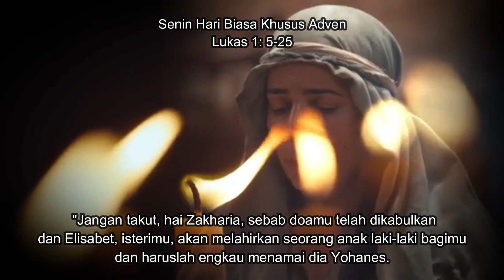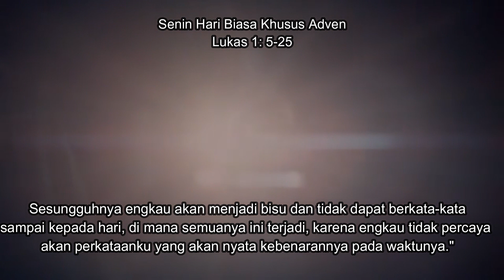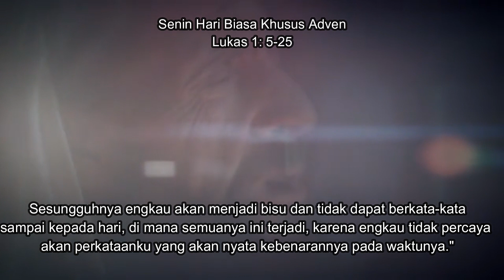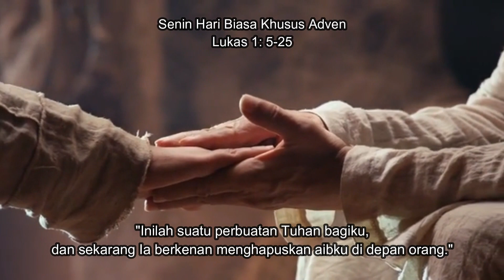Pemberitaan Kelahiran Yohanes Pembaptis kepada Zakharia. Santapan Rohani 19 Des 2022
Di masa adven ini kita diajak Tuhan untuk belajar tentang arti pengharapan, iman, dan kasih kepadaNya, tanpa terpengaruh oleh situasi yang menyesakkan. Mampukah kita menjalani kehidupan dengan ucapan syukur dan terus menunjukkan kesetiaan kita untuk melayani Tuhan, sekalipun apa yang kita harapkan belum atau tidak dikabulkan-Nya?
Tuhan bekerja menurut waktu-Nya. Jika Tuhan berkenan kepada jalan seseorang, maka Ia mampu menyatakan rencana-Nya yang besar itu jauh dari apa yang bisa kita pikirkan. ===